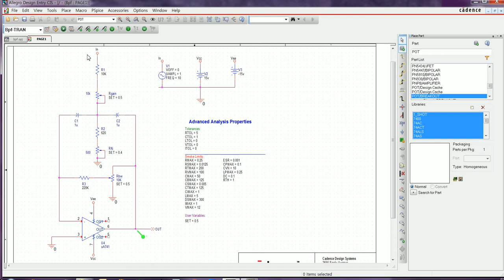PSpice Advanced Analysis - Smoke Analysis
- 소자들이 소비하는 전압, 접합온도, 전력 등에 대해 각각의 RMS, 평균, Peak 값의 형태로 표시
- 구성 소자들의 특성에서 동작 한계 표현